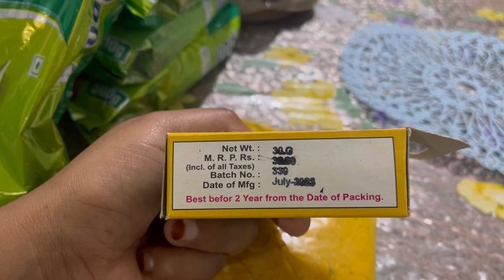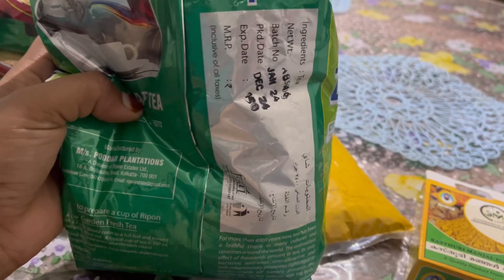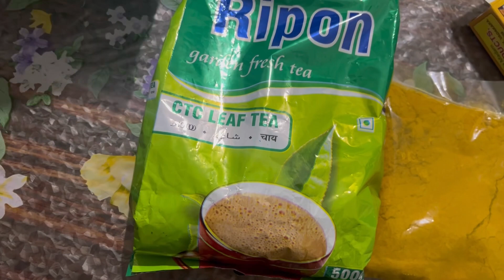7025513603 Organic കസ്തൂരി മഞ്ഞൾ available now